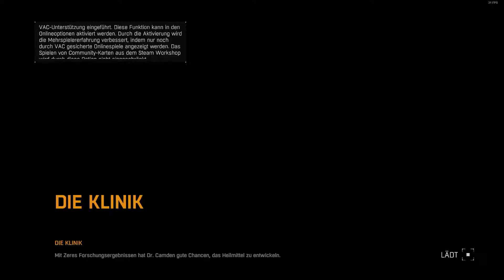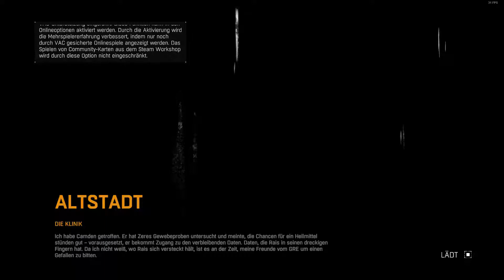Mit der Pipi-Probe ab ins Labor! :D #49 ☀ Let's Play Dying Light ✦ Powerbrezel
【 1 LET'S PLAY - 2 ANSICHTEN 】

Moin moin und schön das du dabei bist, bei unserer neuen Folge von Dying Light! :) Wir schnetzeln hier gemeinsam durch die Gegend! :D Mit vereinten Kräften besiegen wir alles, was uns in den Weg kommt! Ob tot oder lebendig! :D Und so ganz nebenbei, erledigen wir unsere Aufgaben mit links! :)

Es geht noch einiges schief aber wir sind Stolz drauf unsere Leidenschaft, auch mit ein wenig Mut, nun zu zeigen =)
Lob, Spielewünsche und konstruktive Kritik sind gerne von Euch gesehen.

Habt Spaß beim Zuschauen =)

⇛ Steam:
in Deutschland nicht verfügbar ;)